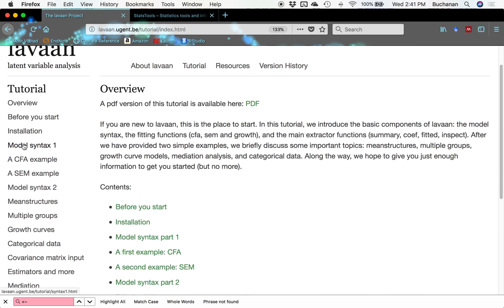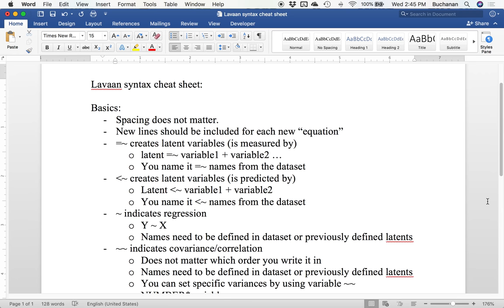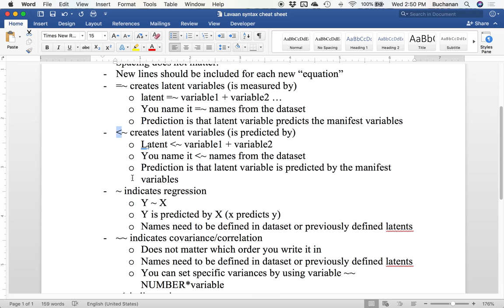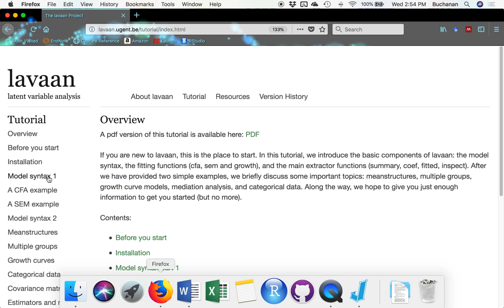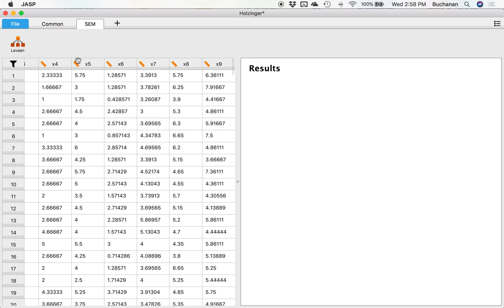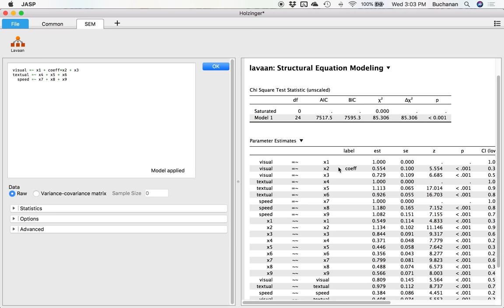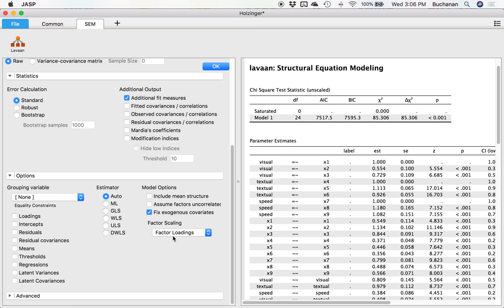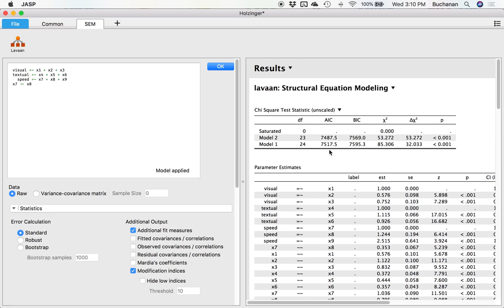JASP - Structural Equation Modeling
Summer 2018

Viewer request! This video gives you an overview of how to use the lavaan plug in for JASP to calculate structural equation models. You will learn the basic syntax for models and what output is provided. I recommend my other SEM videos or the lavaan website to learn more about specific designs or analyses you want to perform. You can use the model syntax demonstrations from my R videos in JASP!

Lecture materials and assignment available at statisticsofdoom.com.